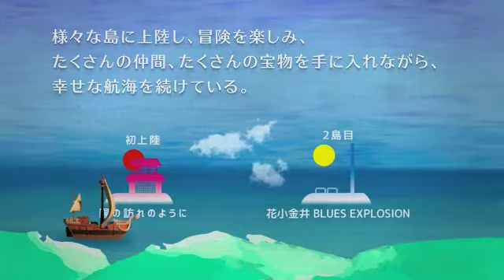PB☆SHOW!3 超直前SP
寺尾大成篇